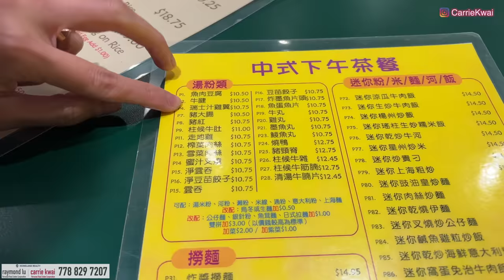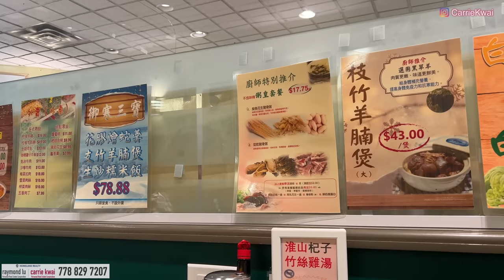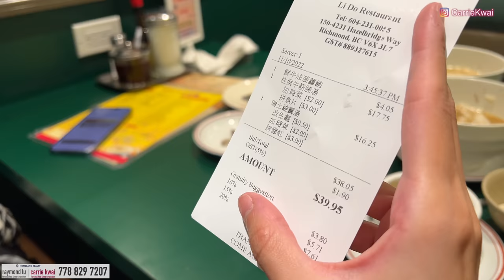【溫哥華地產】十月初的Richmond ｜最多Townhouse的地區之一｜McLennan North區｜環境清幽｜旺中帶靜｜1,225尺 Townhouse｜茶餐廳食飯｜中文字幕 4K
今天分享一間和朋友在Richmond剛購入的Townhouse，而這個區域McLennan North的聯排別墅比較集中，有不同類型不同年份各式各樣的聯排別墅都有，所以在這裏可以較容易選擇到一些心水的聯排項目。而這裏開車7-8分鐘可到Richmond市中心，我們順道也在中環廣場吃了一個下午茶。。。

盤名稱 : The Hamptons
發展商：Cressey
室內面積：1,225 sf｜3 Bed + 2.5 Bath ｜雙車房
管理費：$ 229 / per m
年份：2001
地區：McLennan North, Richmond
價錢：CAD$ 965,000
校網： Anderson Elementary, MacNeill Secondary

微信：carriekwai
所屬地產公司：HomeLand Realty